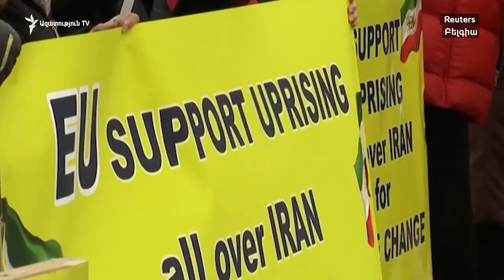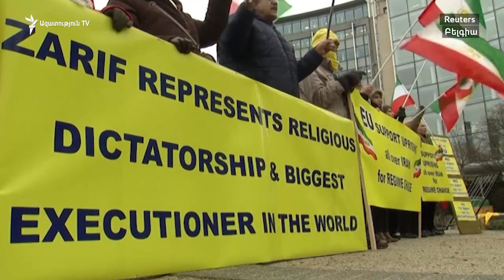«Աշխարհն այսօր» 10.01.18